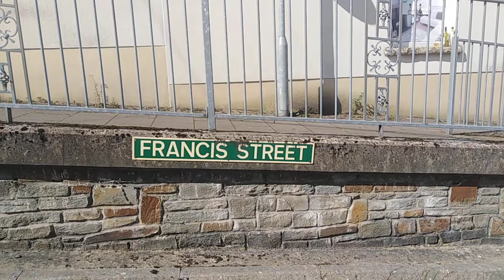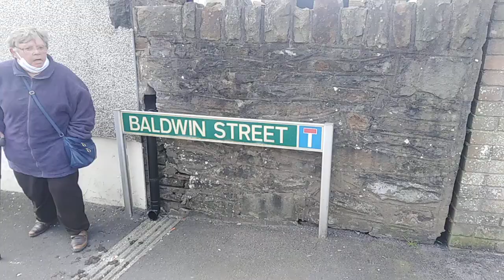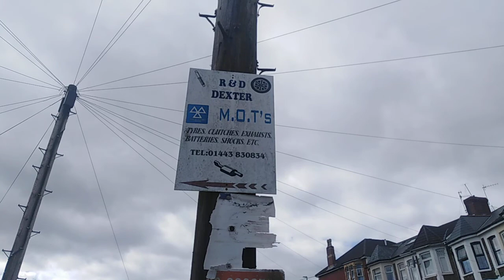This is Bargoed